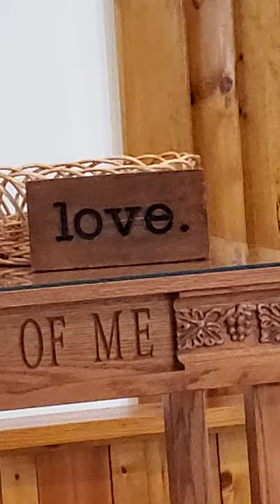Where You Lead an original by John Eadie